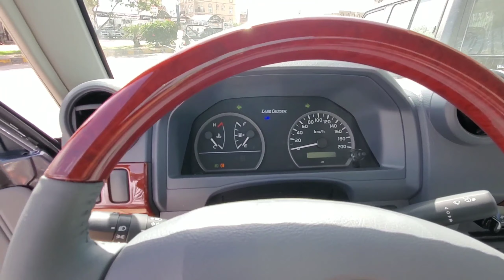2021 TOYOTA LAND CRUISER 70 SERJES 3DOORS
2021 TOYOTA LAND CRUISER 70 SERJES 3DOORS